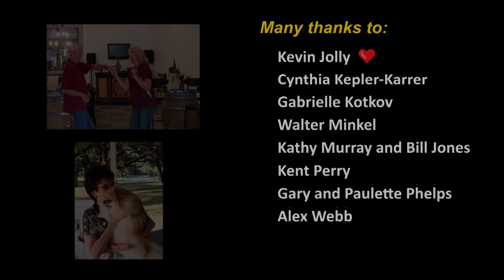I Wanna Dance With Somebody, Austin Ukulele Society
Our May 2020 meeting was again held online, where we learned to play and sing Whitney Houston's fabulous 1987 hit "I Wanna Dance With Somebody." Since we couldn't produce a group video as we usually do, a group of AUS members recorded themselves playing together virtually! Many thanks to Marty Porter for editing the audio and video clips and producing the final video!

Participants in the video are: Shelly Bass, Mimi Boral, Paul Butler, Mary Jane Ford, Elizabeth Gibson, Bob Guz, Barbara Haefeli, Sho Humphries, Kevin Jolly, Cynthia Kepler-Karrer, Gabrielle Kotkov, Walter Minkel, Kathy Murray and Bill Jones, Kent Perry, Gary and Paulette Phelps, Alex Webb, and The Calvert Dancers.